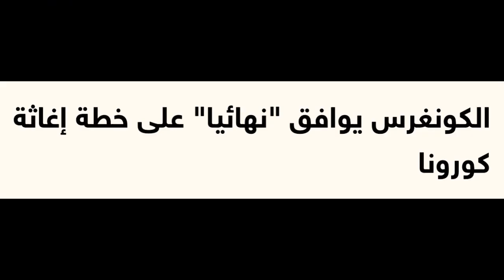عاجل الموافقة نهائيًا على شيكات التحفيز ١٤٠٠ لكل أمريكي